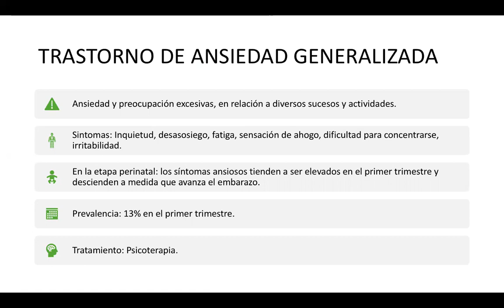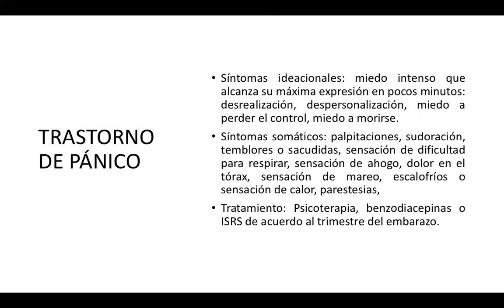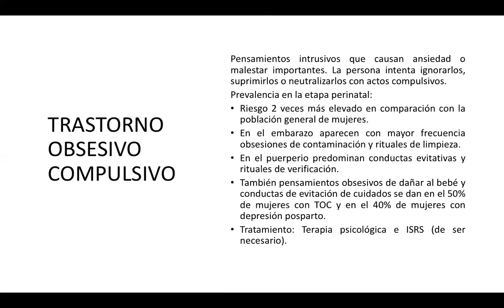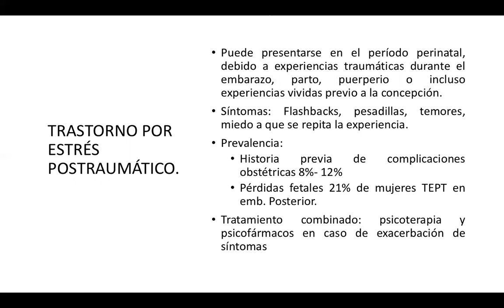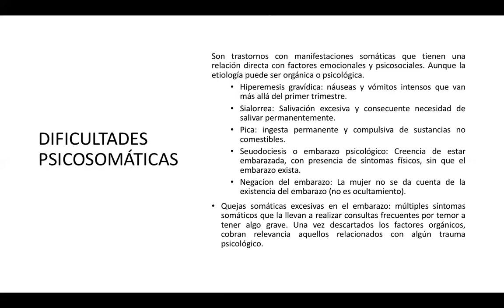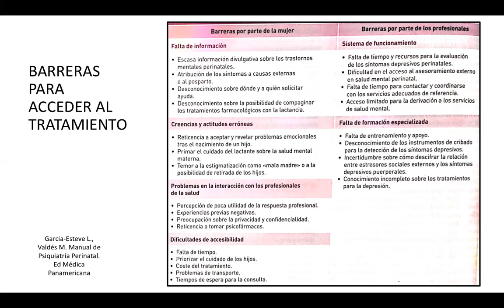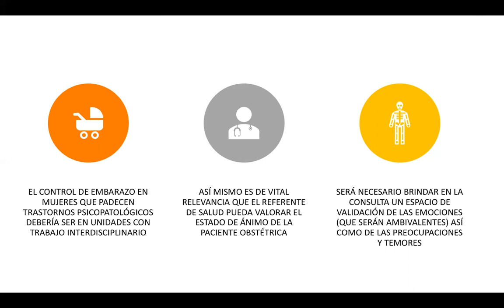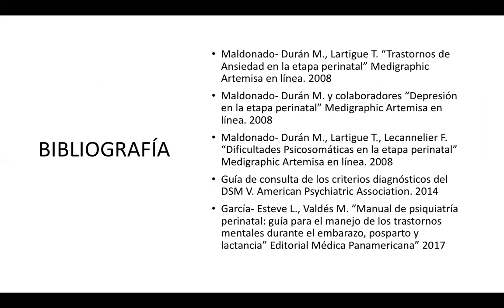Trastornos mentales perinatales. 2